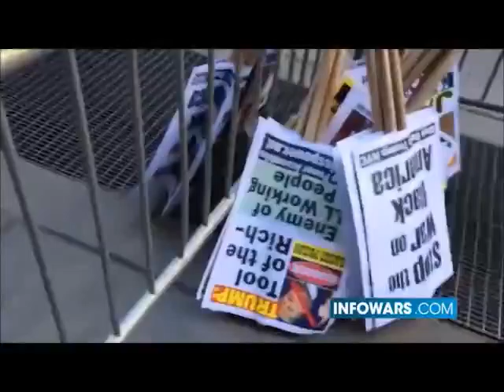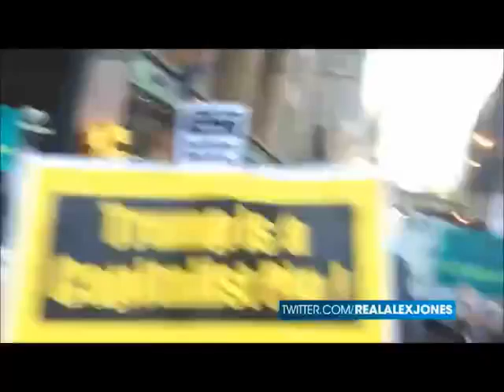George Soros Funded protesters protest Trump and Cruz in NYC